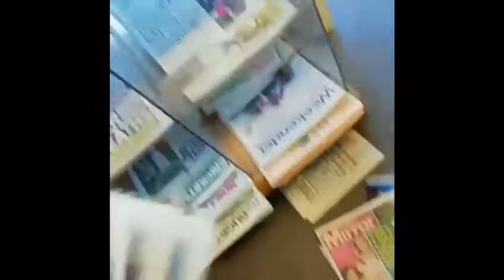Setting rounds up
Video from Adam Lewis